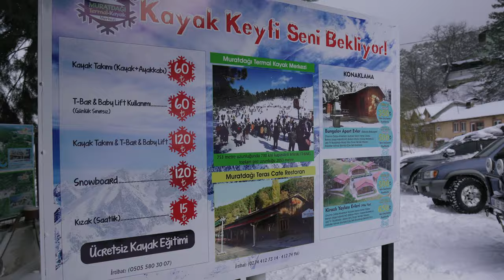Çadırda Webasto Isıtıcı / Roket Soba / Murat Dağı Kar Kampı / Sobalı Çadır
Murat dağında 3 gün süren kar kampımızda çok güzel tecrübeler kazandık. Taşınanabilir webasto ile çadırı ısıttık, roket sobasıyla yemek pişirdik ve yeni çadırı denedik.